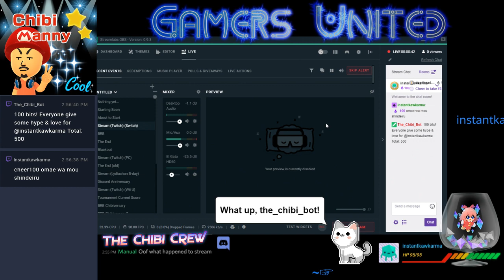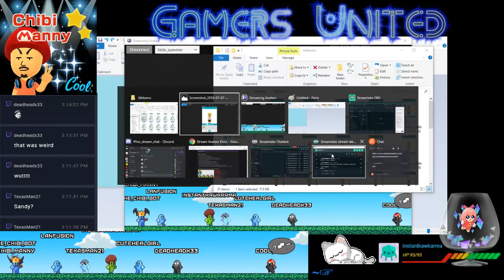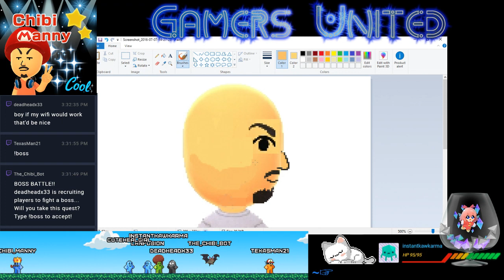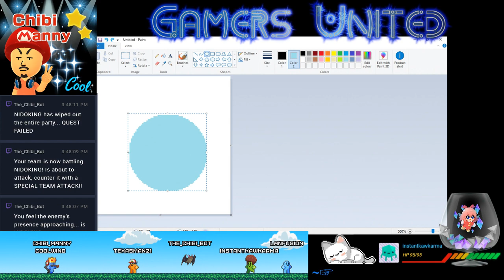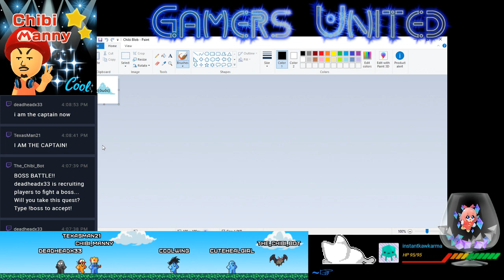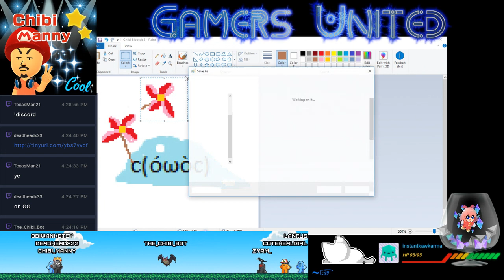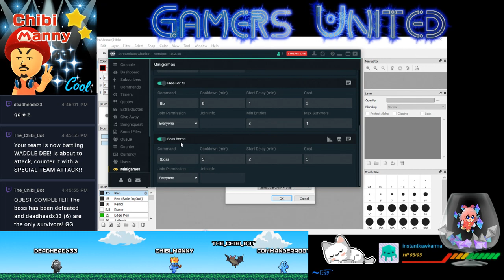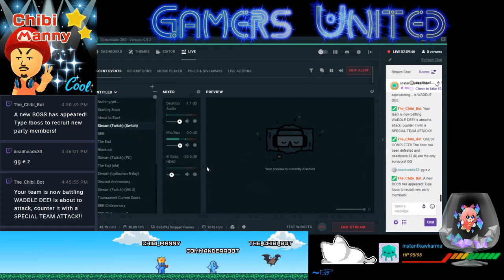Creating Avatars for the first time! [Stream Avatars]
Streamed on Saturday, June 23rd, 2018

Chibi Crew Members in vc:
Neo Karma
TexasMan
Coolwing

Chibi Crew members in stream chat:
Deadheadx33